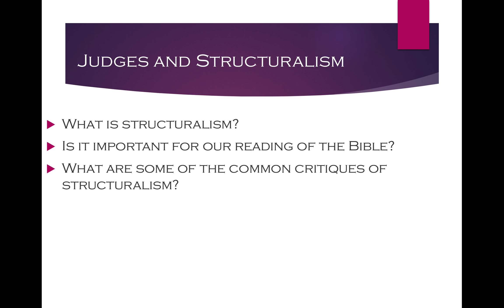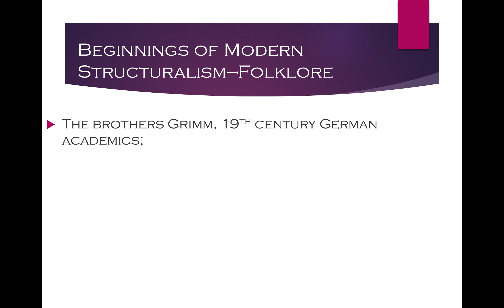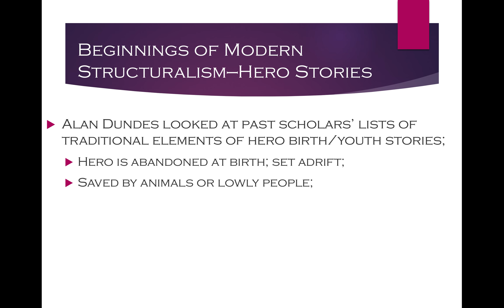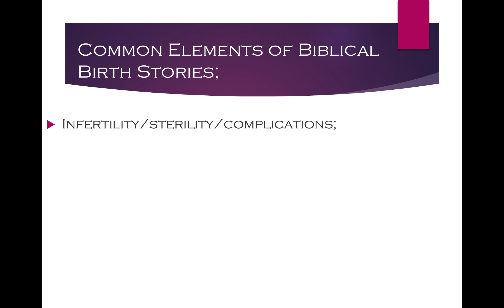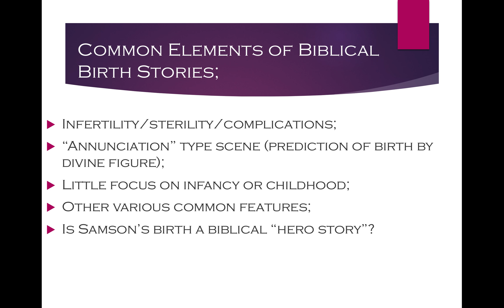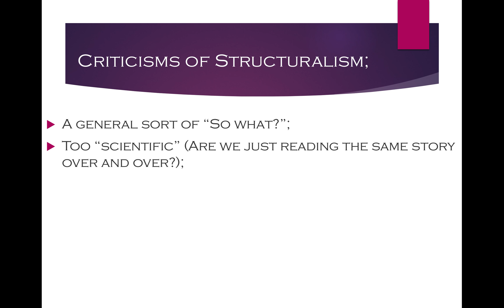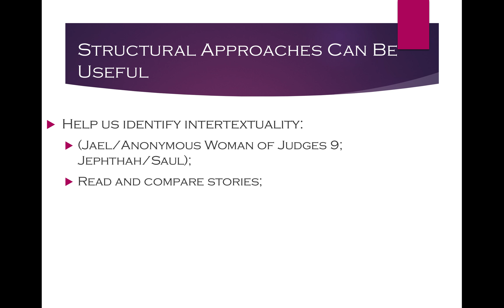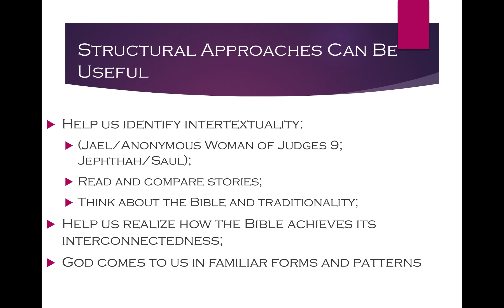Course Video Week 7